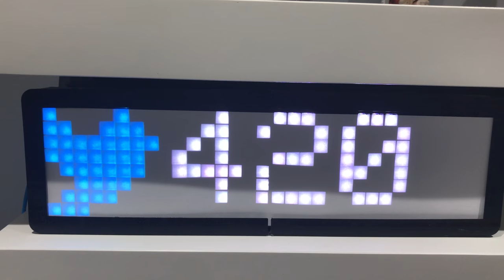Prusa i3 MK3 Awtrix Clock like the LaMetric Clock, Twitter, Youtube, Facebook, Weather apps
Awtrix Clock like the LaMetric clock, Twitter, Youtube, Facebook, Weather apps

Links to the project
Awtrix

The electronics can either be soldered to a breadboard or wired "overhung". Soldering directly to the matrix can have fatal consequences, as the flexible PCB and especially the LEDs are extremely heat-sensitive. Leave the cable at the input (DI,5V,GND) and cut off only the plug. If your matrix has an output (DO), you can remove it completely. Before soldering the socket for the power supply, screw it to the housing with 2 soldered wires. How you solder everything together can be seen in this scheme:

Atom text editor to program and upload to Arduino

Open weather map
Create a account to get your API and enter your location to get your city code

Enter location and use the city code last digits from the url for Awtrix

Thanks to Kevin James Blaise, with the help on youtube and twitter setup,

Parts required from Amazon and eBay in the UK

Heat Shrink Tubing Electric Insulation Heat Shrink Wrap Cable Sleeve

5V 4A 4000mA AC DC Switching Adapter Power Supply Plug 5.5mmx2.1mm 2.5mm 2 1 2 5

Multi coloured Dupont Wire 40pin Male to Female, 40pin Male to Male, 40pin Female to Female Breadboard Jumper Wires Ribbon Cables Kit for Arduino

WS2812B 8X32 256 Pixels Digital Flexible LED Panel Individually Addressable Full Colour Lighting DC5V

2.1 X 5.5mm Male Plug + Female Socket Panel Mount Jack DC Connector

Photo resistor Kit

Buzzer Module -Digital Active Buzzer Module

Sesistor 100 ohm 1 W fixed film, metal oxide blue

Carbon Resistor 0.25w 1/4w 1k Ohm 1k

D1 Mini NodeMCU Lua ESP8266 ESP-12E ESP 12E WiFi Internet Module Development Board for Arduino, 100% Compatible with Wemos D1 Mini (1x D1 Mini)

1000uf 10v 105c LOW ESR Size 16mmx10mm Panasonic EEUFC1A102

3D Printers Prusa i3 MK3 and  XYZ DaVinci Pro

Time Lapse Cameras:
Logitech 4k brio 4K Ultra HD 4096 x 2160
Logitech Webcam C930E Carl Zeiss 15MP 1920 x 1080P
Apple Mac Air running Raspberry Pi with Octoprint and Octolapse

Software:
Debut Video Capture Software
OBS Studio

Video Editing:
Final Cut Pro x
iMovie

Hardware:
Mac Pro 3.7GHz Quad Core Xeon Desktop, 64GB DDR3

Storage:
Apple 500GB SSD Flash
Drobo 4D 8TB
Drobo 5D 15TB